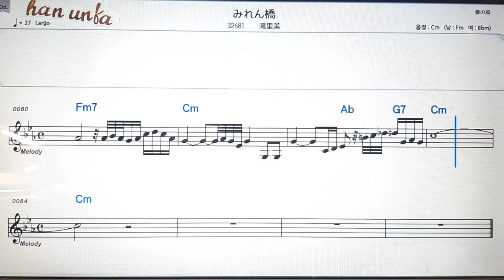미렌바시/타까시토미💕日本の歌*Karaoke*Sheet Music*(한*일본어 동시 발음)韓国語 日本語の同時発音